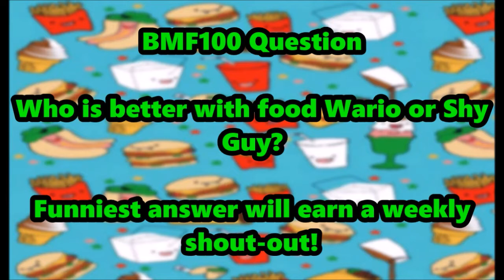BMF100 Short: Green's Lunch Problem!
Green buys some lunch until Wario & Shy Guy came in & bothered him.